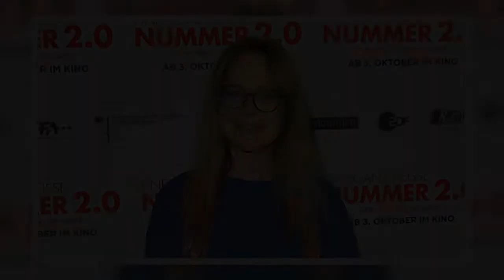Doreen Dietel über Hautkrebs-Diagnose: "Bin selbst daran schuld"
"Jahrelang süchtig nach Sonne"
Vor wenigen Wochen erhielt Schauspielerin Doreen Dietel (47) die Diagnose schwarzer Hautkrebs. Schon am nächsten Tag musste sie sich ein Melanom an der Brust entfernen lassen. Nun will sie andere auf die Hautkrankheit aufmerksam machen. Denn: Mehr als 20.000 Menschen sind in Deutschland jährlich von einem sogenannten malignen Melanom auf der Haut betroffen. Die Gründe für Hautkrebs können unterschiedlich sein, wichtigster Risikofaktor ist laut Robert Koch-Institu